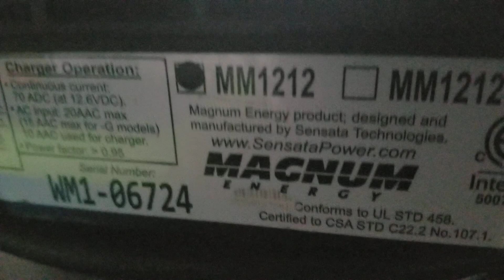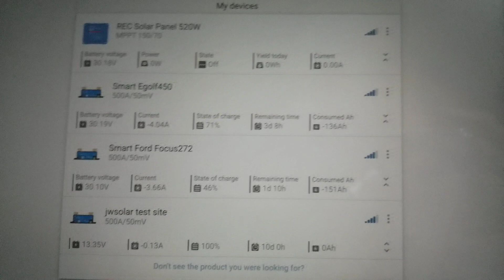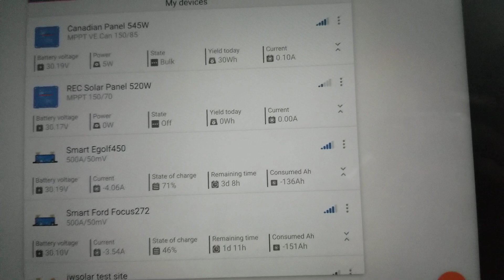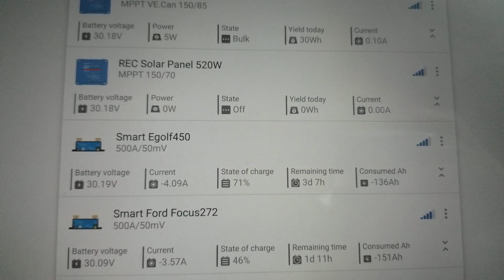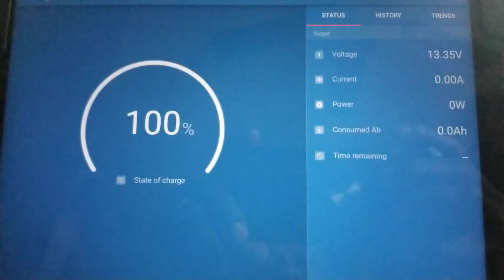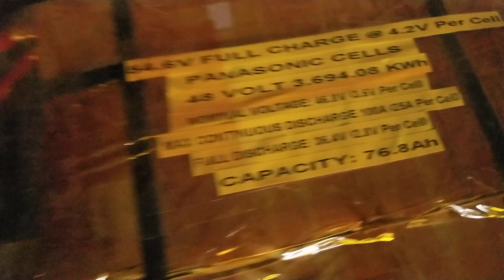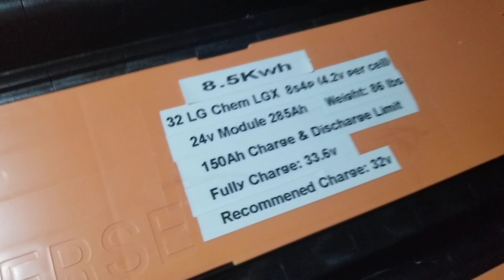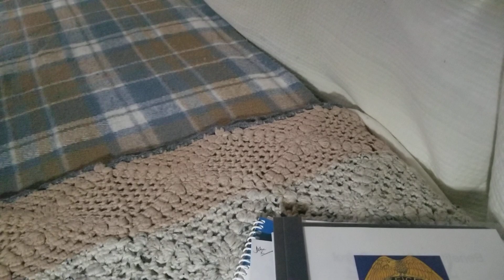OFF GRID SOLAR PROJECTS REVIEW (2023): DIY SOLAR AND BATTERY POWER SYSTEMS (Pt.1)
SOLAR PANEL: (SANTAN SOLAR)

USE THIS LINK TO BUY YOUR LITHIUM BATTERIES AND SAVE 5%